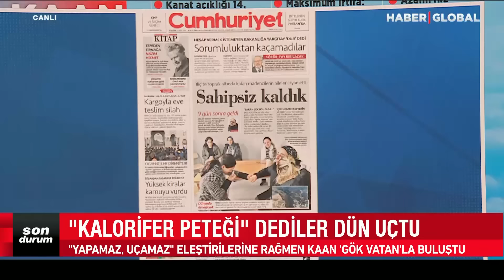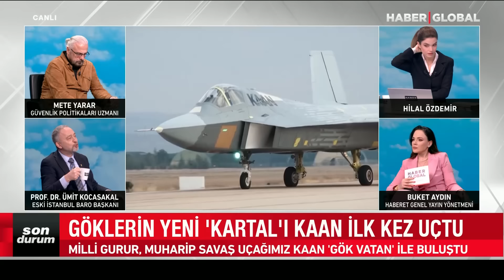Canlı Yayında Sinirler Gerildi! Buket Aydın ile Ümit Kocasakal Arasında Sert Tartışma